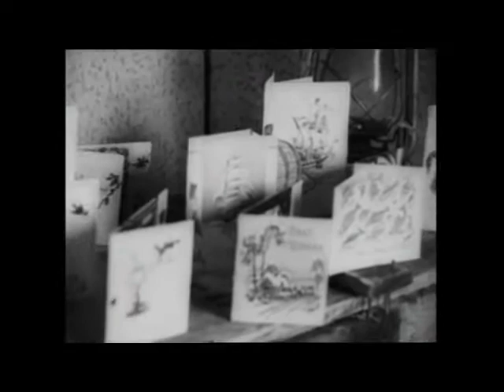Christmas in Tobrouk